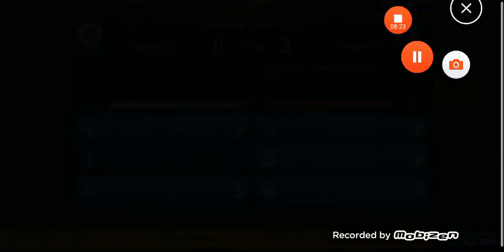Dream league soccer 2019 Liverpooll team #2